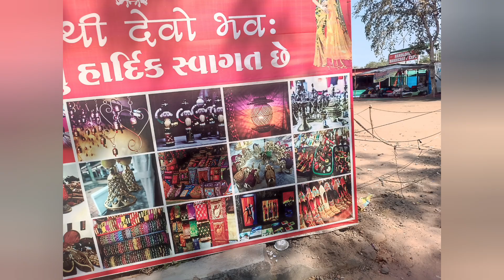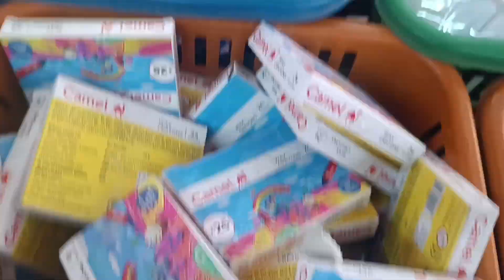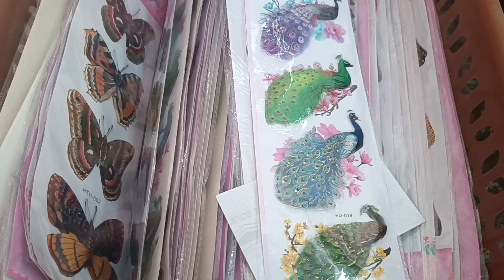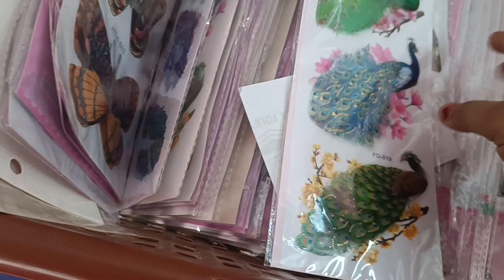20 rupees market#viralvideo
20 rupees market#viralvideo